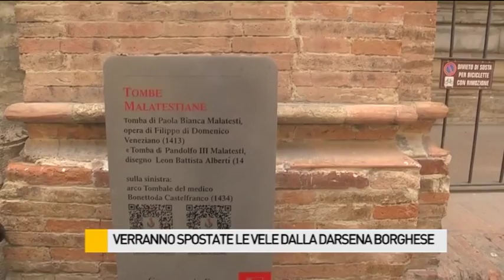Verranno spostate le Vele dalla Darsena Borghese